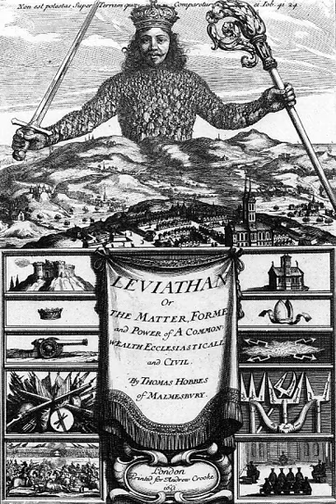Trusteeship (Gandhism) | Wikipedia audio article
This is an audio version of the Wikipedia Article:
Trusteeship (Gandhism)

00:01:12 undefined
00:01:34 undefined
00:01:46 undefined

- Socrates

SUMMARY
Trusteeship is a socio-economic philosophy that was propounded by Mahatma Gandhi.  It provides a means by which the wealthy people would be the trustees of trusts that looked after the welfare of the people in general. This concept was condemned by socialists as being in favor of the landlords, feudal princes and the capitalists, opposed to socialist theories.
Gandhi believed that the wealthy people could be persuaded to part with their wealth to help the poor. Putting it in Gandhiji's words "Supposing  I  have  come  by  a  fair  amount  of  wealth – either  by  way  of  legacy, or  by  means  of  trade  and  industry – I  must  know  that  all  that  wealth  does  not  belong  to me; what  belongs  to  me  is  the  right  to  an  honourable  livelihood  by  millions  of  others.   The  rest  of  my  wealth  belongs  to  the  community  and  must  be  used  for  the  welfare  of  the  community."
Gandhi along with his followers, after their release from
prison formulated a "simple" and a "practical" formula where Trusteeship was explained. A draft practical trusteeship formula was prepared by Gandhi’s co-workers, Narhari Parikh and Kishorelal Mashruwala and it was fine-tuned by M.L. Dantwala.